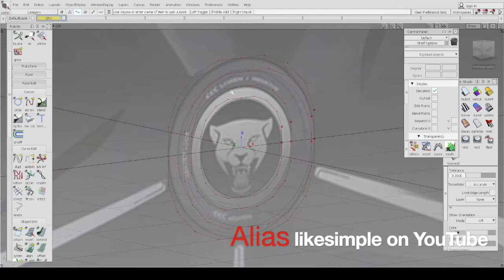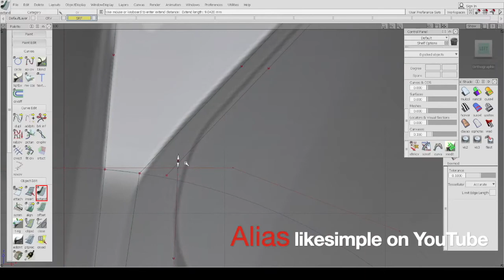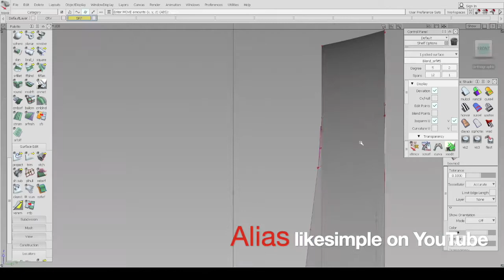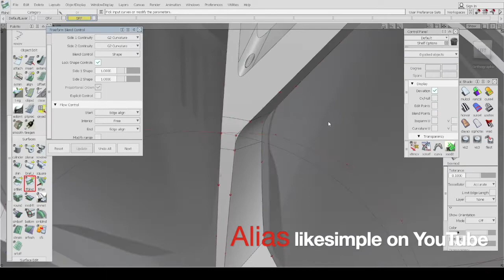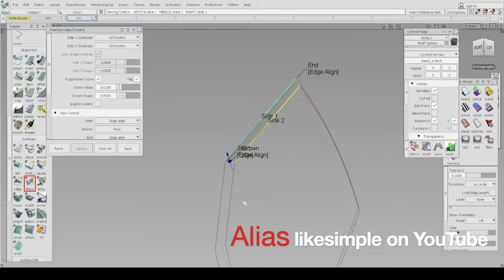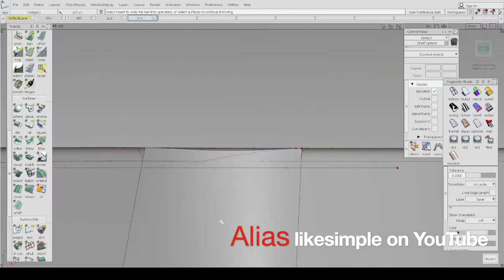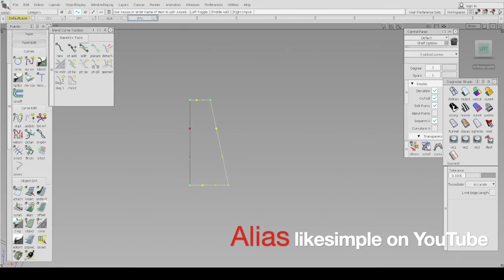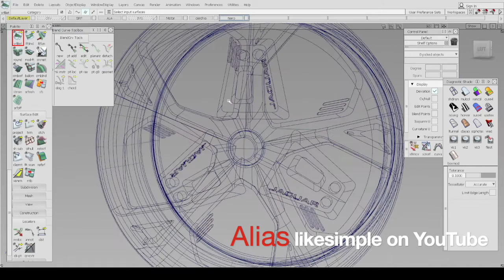Jaguar wheel - Alias Autodesk tutorial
3d modeling tutorial with Autodesk Alias of a wheel inspired by Jaguar design, from sketch into 3D model